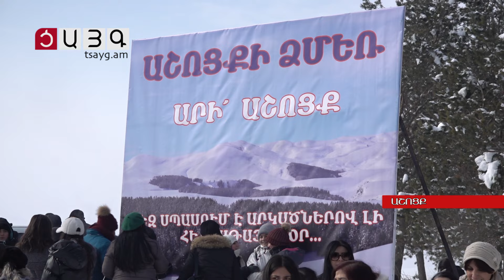Շիրակյան ձյունը՝ բրենդ. Աշոցքում կայացավ «Շիրակի ձմեռ» միջոցառումը